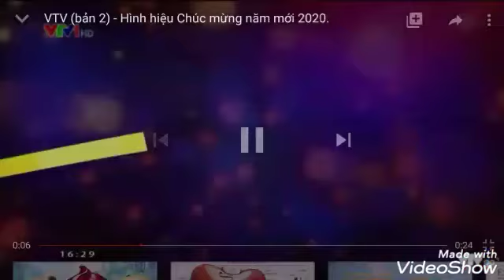VTV/TVAD ident New Year 2020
Nguồn: Channel DTT - CH1